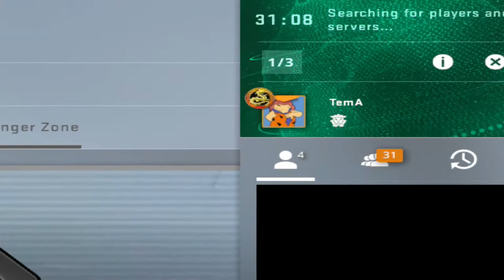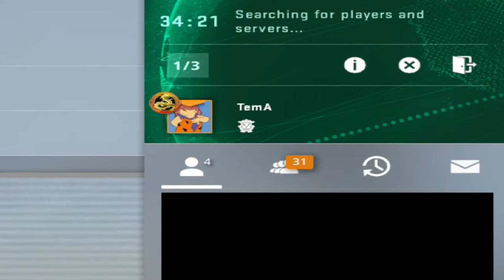[CS:GO] Confirming match...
danger zone is alright I guess